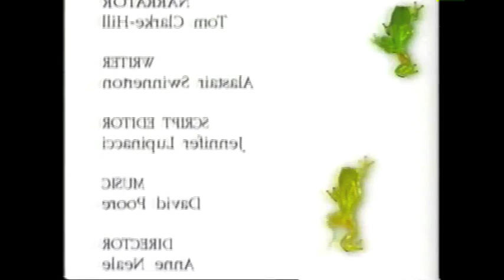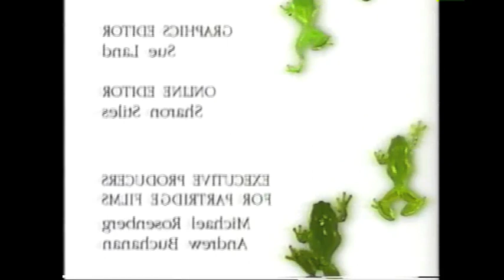Amazing Animals: Animal Colors (Part 2 of 2)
Here's part 2 of the colorful animal documentary with Henry the Gecko.